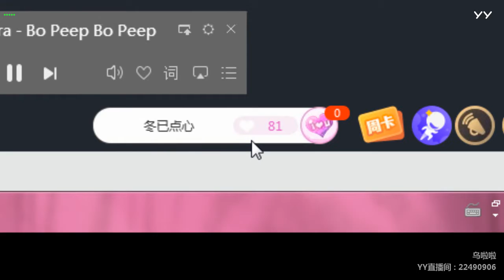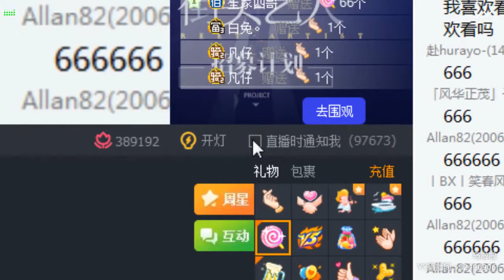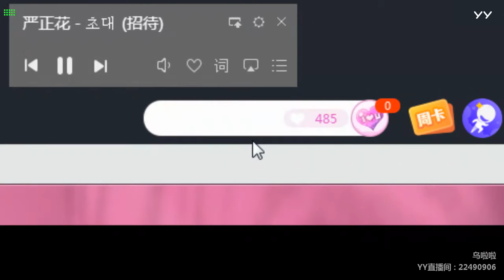YY LIVE 燃舞蹈 烏啦啦 -《燃舞蹈》（Artists・Sing・Music・Dance・Instrument・Talent Shows・DJ・KPOP・Remix・LIVE)